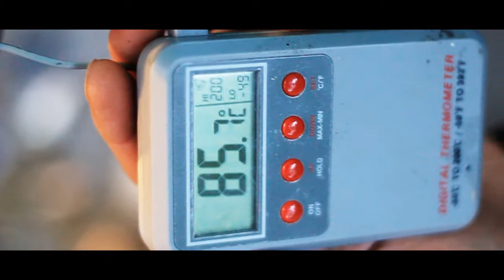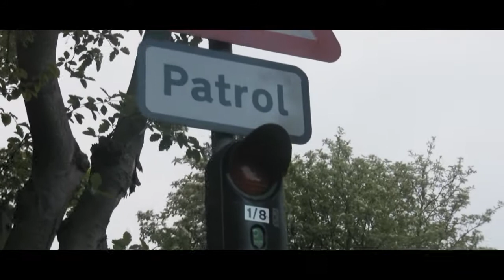Canon HV20 & EOS500D Test Footage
A selection of clips from a barbeque, shot in very low light on a Canon HV20 and a Canon EOS 500D.

50mm F1.8 lens used on the 500D and HV20 set to 24p Cine mode.

Very light colour curve changes made in Sony Vegas 9.